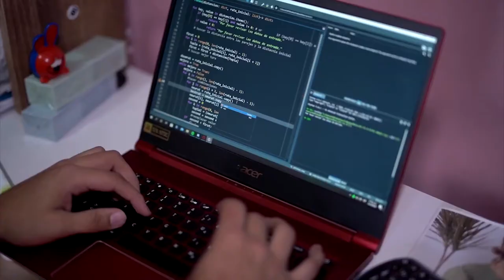LeCumplimosAColombia formando programadores como Andrés, beneficiario de MisiónTIC2022 🚀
"Aprender a programar es útil para resolver problemas de la vida diaria, incluso si no están relacionados directamente con código”: Andrés Callejas, beneficiario de MisiónTIC2022.